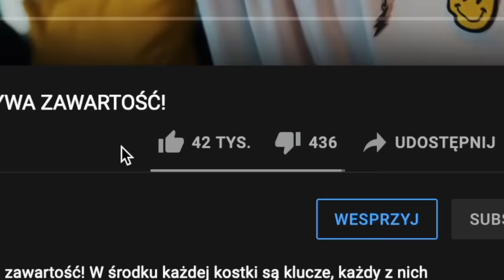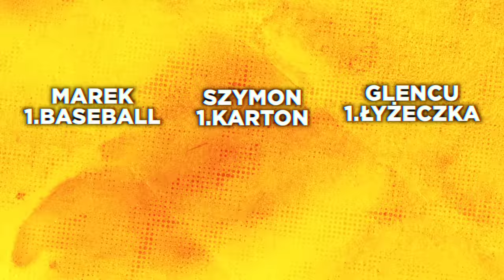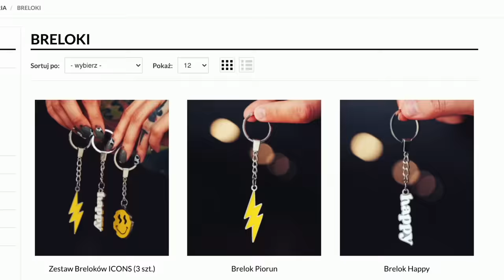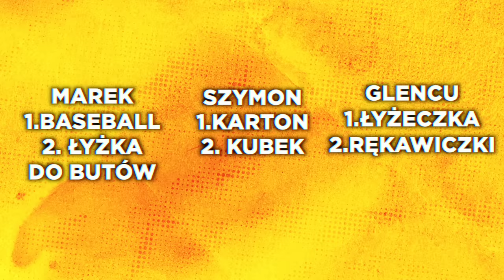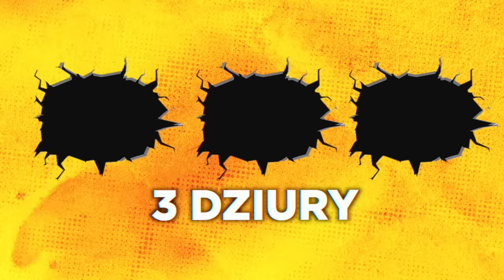KTO SZYBCIEJ WYKOPIE SKARB, WYGRYWA 2000ZŁ !!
⚡️ Kto pierwszy wykopie skarb, ten wygrywa jego zawartość! W każdej dziurze znajdują się klucze, za pomocą których będą mogli otworzyć walizkę z hajsem! Kto pierwszy, ten lepszy!

⚡️ Chłopaki w konkurencjach walczą o Thunder Coiny, następnie licytują przedmioty, które finalnie pomogą im odkopać skarb!